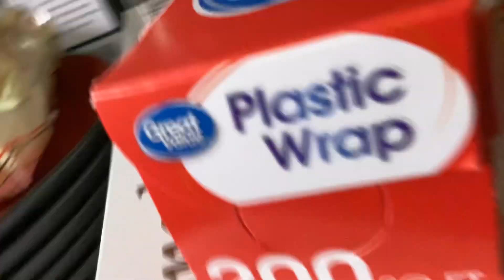ENDIE TRYING TO STEAL MY STUFF!!!!!